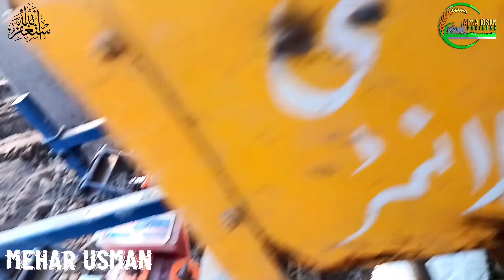Benefits of Spring Maize drill cultivation | bahaaria Makai drill se kasht karne ke fayde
potato cultivation in air | agriculture in air started in pakistan |  Modern Potato Agriculture Technology | Aeroponics Potato Farming